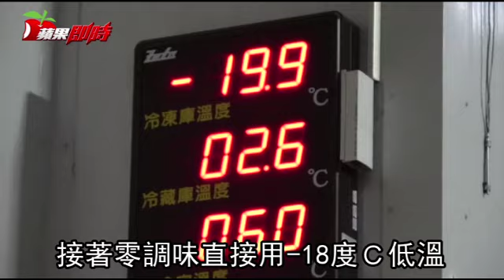麥當勞神秘食品城首曝光 揭開5大美味秘方 | 台灣蘋果日報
國內速食龍頭麥當勞1999年在彰化設亞洲第一座、全球第二座「麥當勞食品城」，這次首度在媒體前曝光內部製程，《蘋果》也獲准進入，一探麥當勞5大美味秘密，原來麥克雞塊有4款造型，口感滋潤是因攪入雞皮，麥脆雞是蒸熟的，大麥克牛肉餅製程時不調味，最完美漢堡包高16mm、灑330粒芝麻。